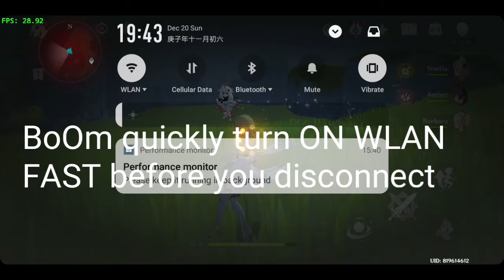Make Paimon Follow You!! (how to)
In this tutorial of Genshin Impact (PC, PS4, PS5, Android, iOS)

I show/teach you how to make Paimon follow you wherever you go in less than 1 minute !

@nigagaby on IG.